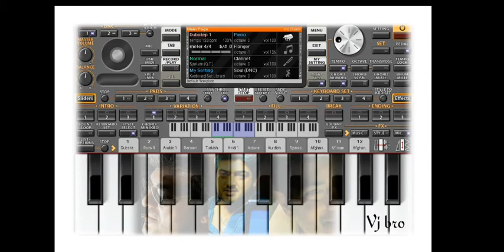Mankatha Theme | Ajith | Yuvan | Piano Cover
Mankatha Theme  Cover by Piano.